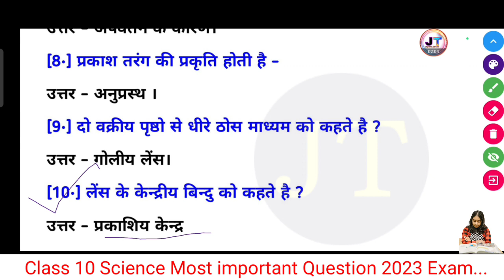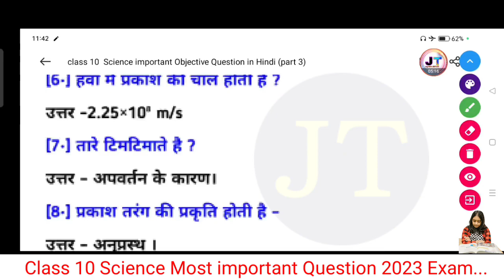Class 10th Science Most important one linear objective questions || Class 10 Bihar Board 2023 part 3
Class 10th Science Most important one linear objective questions || Class 10 Bihar Board 2023 Exam part 3